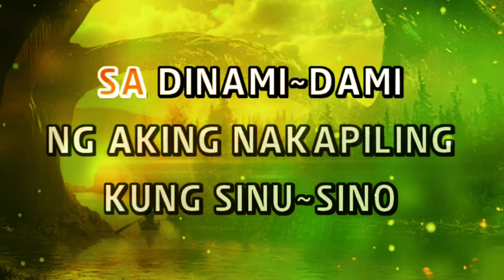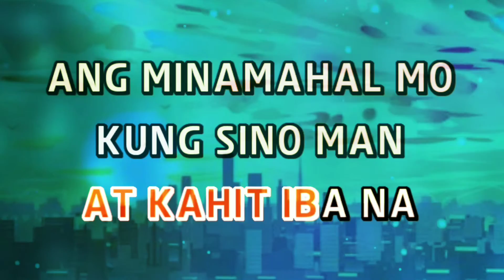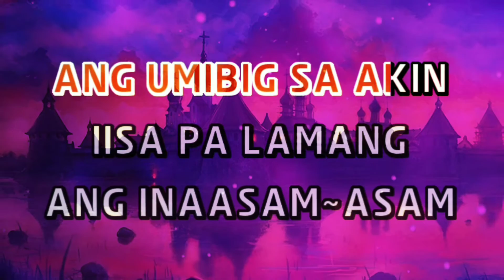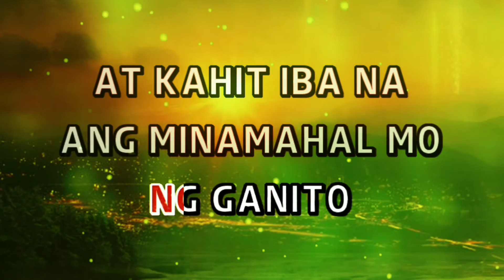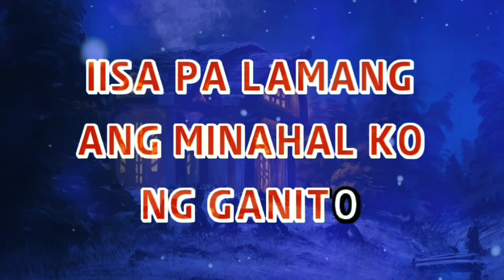Lani Misalucha - IISA PA LAMANG [Karaoke Version]